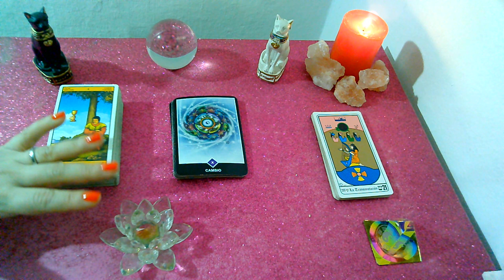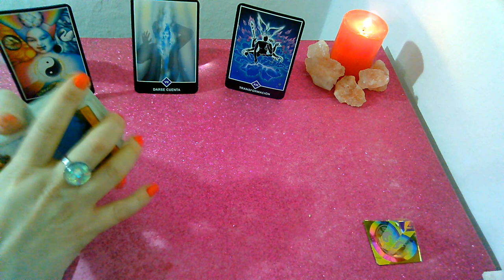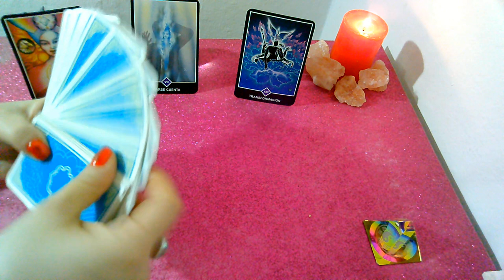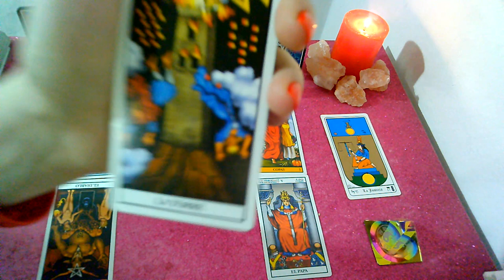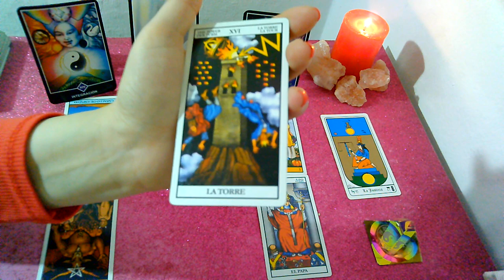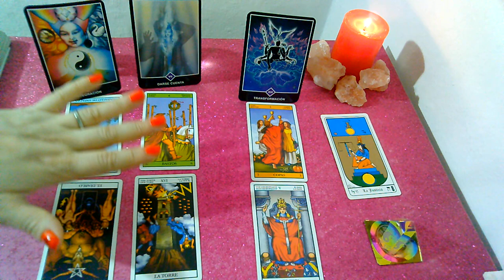*ACUARIO*♒"EX PAREJA" Que siente?Que piensa?Que hará al respecto? Septiembre 2019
Lectura Intuitiva de EX PAREJA para el signo de ACUARIO, sol, luna y ascendente para SEPTIEMBRE 2019